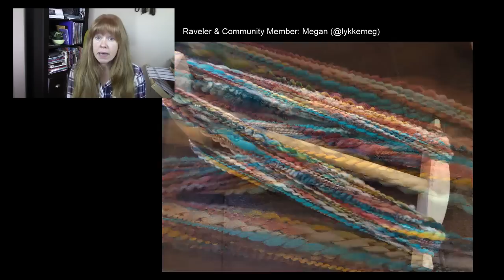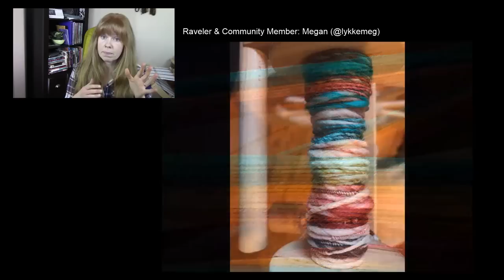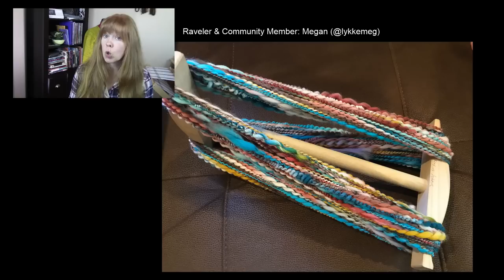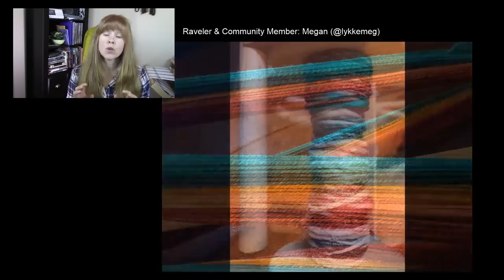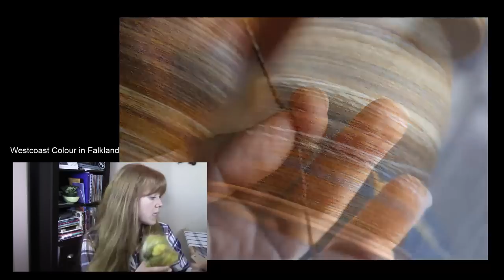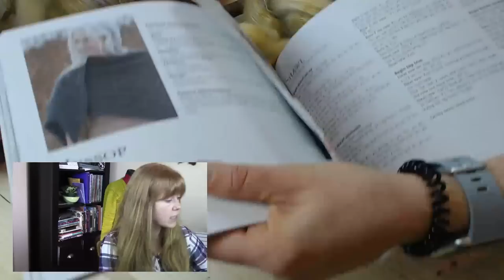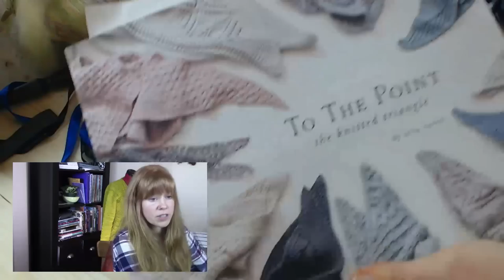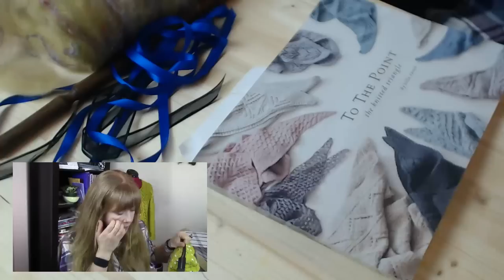Episode 129 Live: Mariechen & Falkland Spin